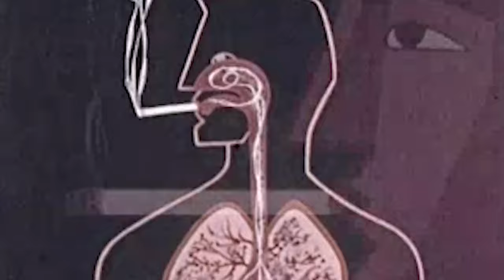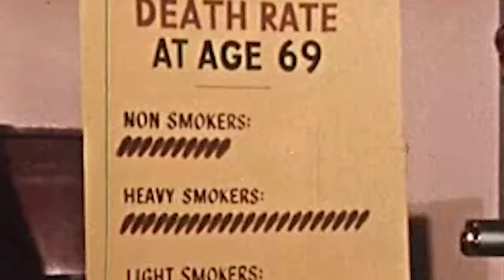I'm Don't Feel Good (improvised) | Song A Day #4622